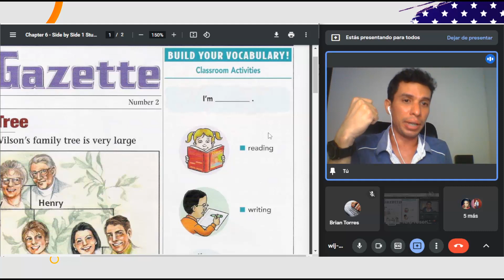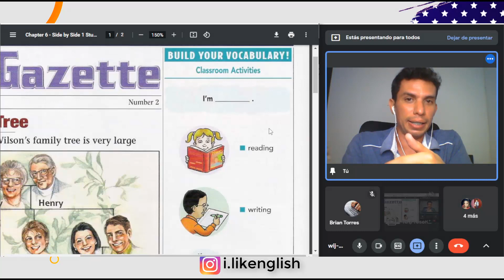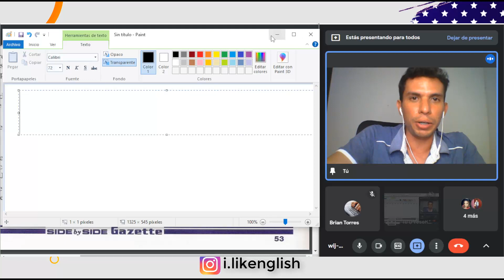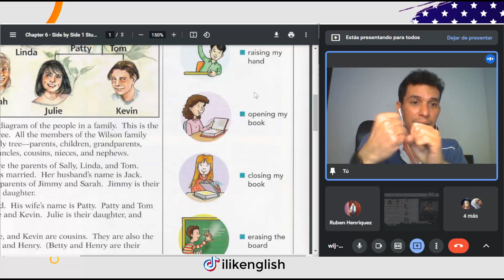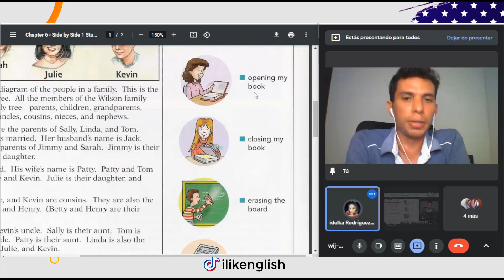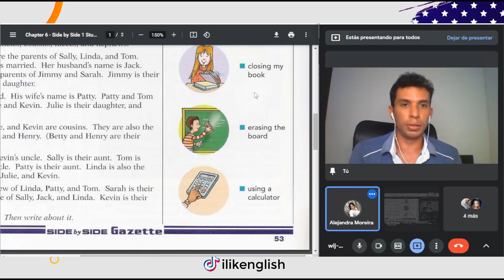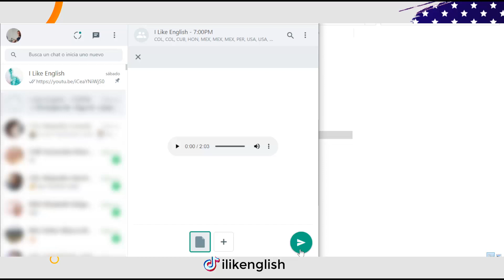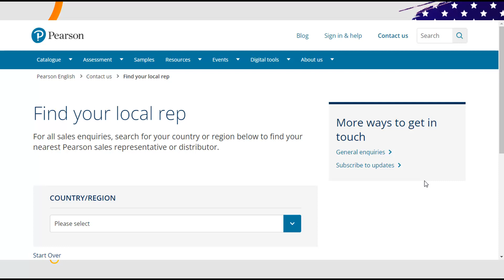PRESENTE CONTINÚO: Más VOCABULARIO (Para Que APRENDAS MÁS) | Aprende Inglés T06 E08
Hagan Chi-Chi antes de dormir! :D

Quieres Comprar Los Libros De Side By Side? Haz clic AQUÏ